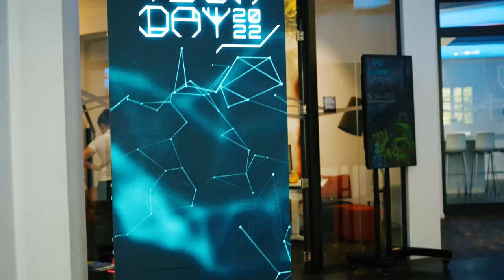G DATA Tech Day 2022 - Rückblick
In 2022 fand er bereits zum 5. Mal statt: der G DATA Tech Day – unsere Konferenz nur für Tekkies. Worum geht es dabei? An diesem Tag dreht sich einfach alles um IT Security. Spannende Vorträge unserer Security-Spezialist*innen, Einblicke in den G DATA Arbeitsalltag und einen regen Austausch mit allen technischen Abteilungen.

Im Video erleben Sie den ganzen Tech Day in 90 Sekunden – vom umfangreichen Programm inklusive Roundtable über Live-Demonstrationen bis zum abendlichen Networking samt sensationellem BBQ.